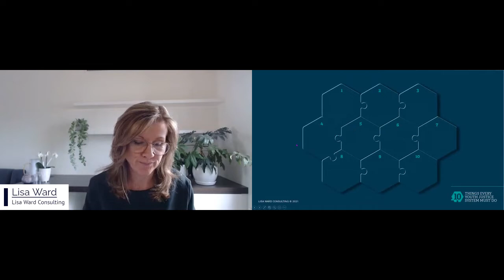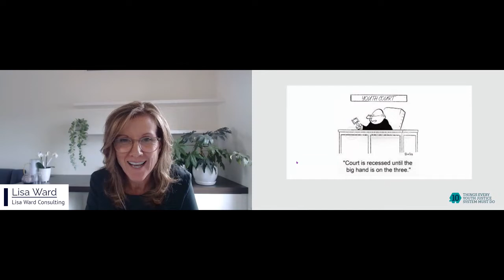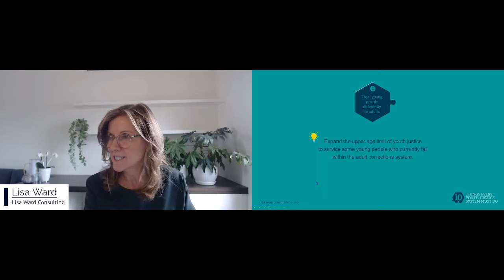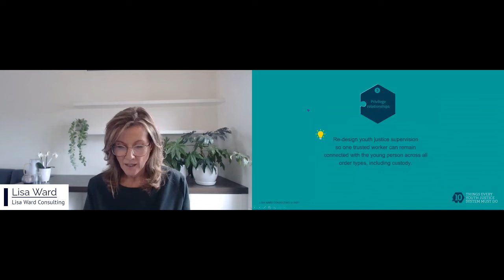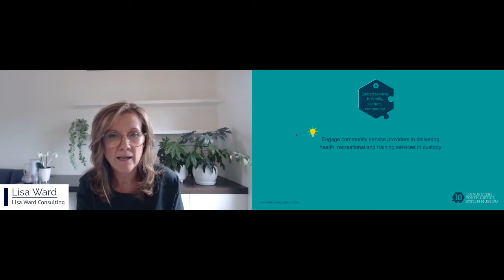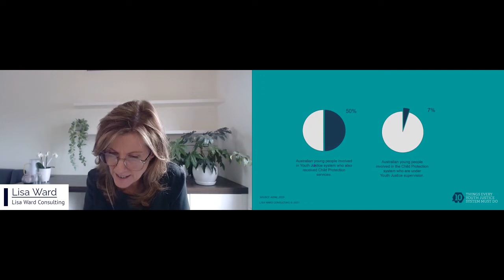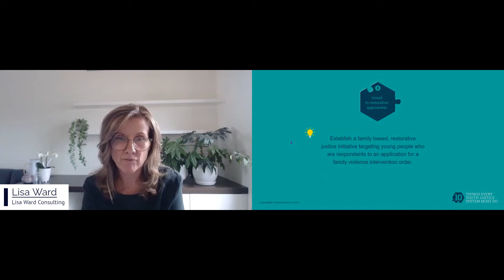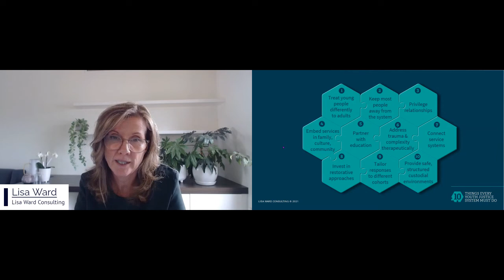AYJC 2021 Online - Keynote Speaker Lisa Ward, Victoria Australia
10 Things Every Youth Justice System Must Do

Youth Justice Expert

Lisa Ward is a trusted voice in Victoria’s justice system, with over thirty-five years’ experience in youth justice, child protection and adult corrections.

Since managing Victoria’s youth justice system some twenty years ago, she has worked across private, public and community sectors, with a key focus on forging stronger connections between justice and human services. She has been an independent advisor to major government reforms, providing strategic advice on legislative, policy and program design.

Lisa is passionate about bringing the evidence to bear and finding practical, achievable ways of reducing young people’s contact with the criminal justice system. Her experience has reinforced the importance of continuous learning about the lived experience of communities that are disproportionately impacted.

Lisa has served several statutory appointments including to the Child Death Review Committee, Parole Board and Sentencing Advisory Council of Victoria.